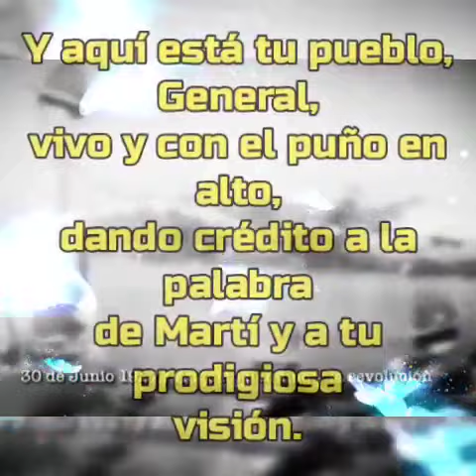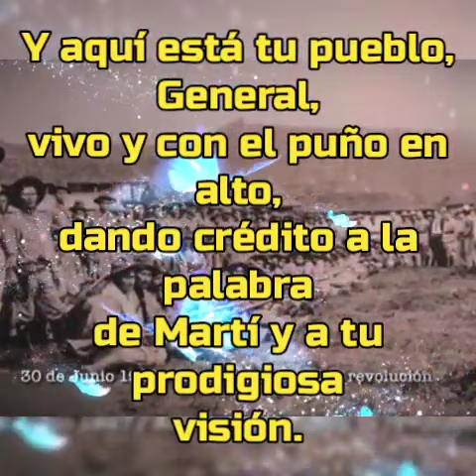Poema A SANDINO de Roberto Cueto, "El Poeta del Pueblo". Video de José Zuniga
En el 89 Aniversario de la muerte del General Sandino.